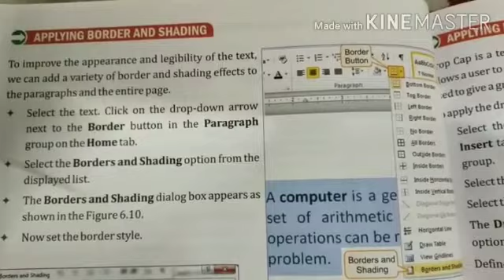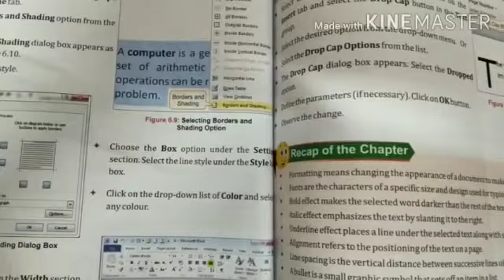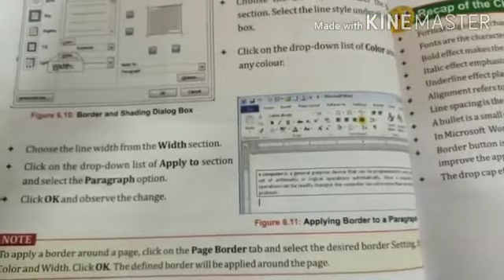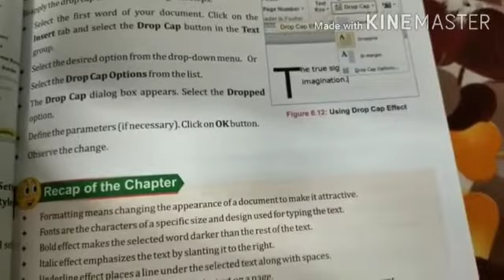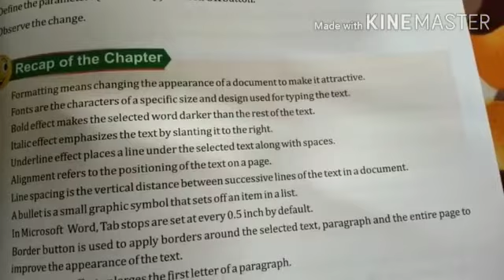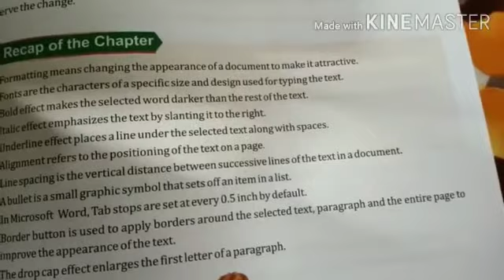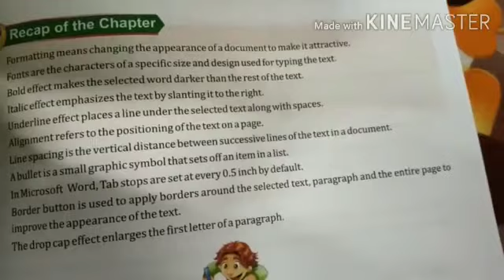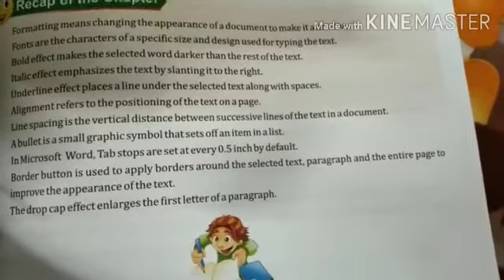CLASS 4TH /SIBJECT COMPUTER